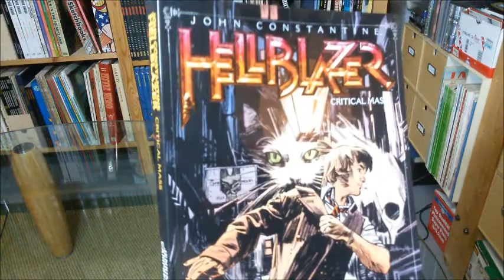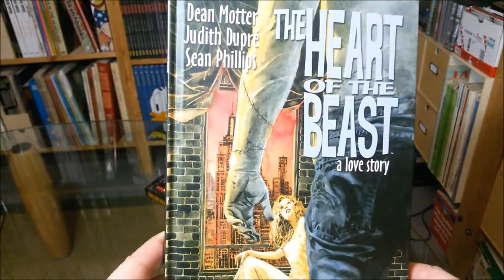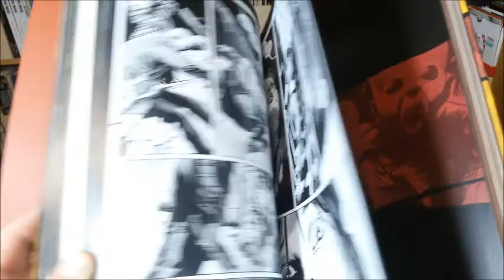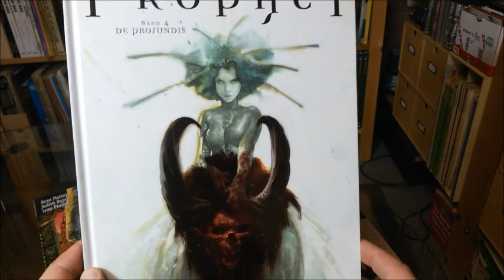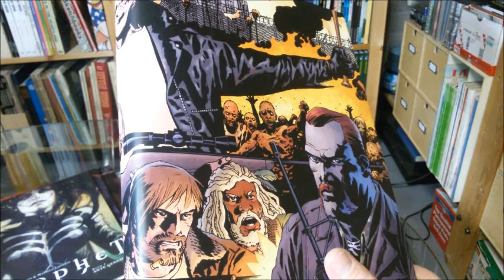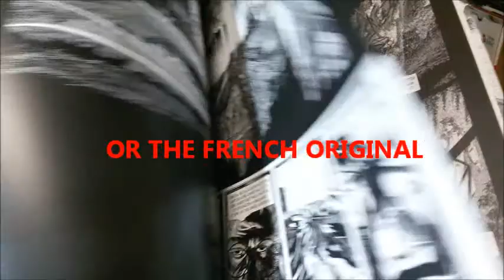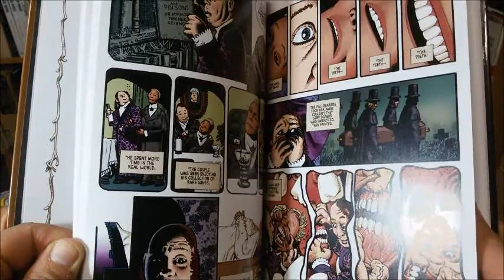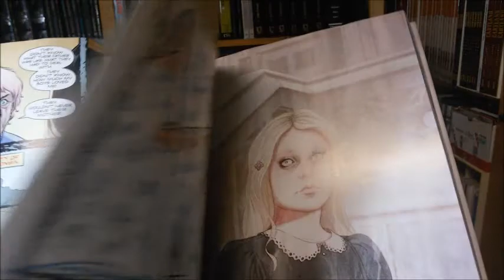panellogy 051 - best trades of 2014 #1 - horror comics